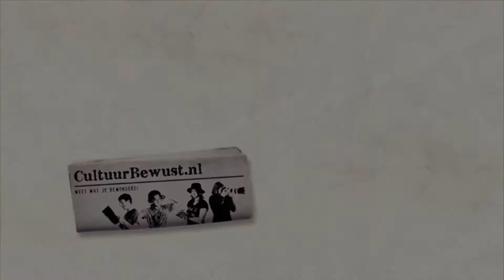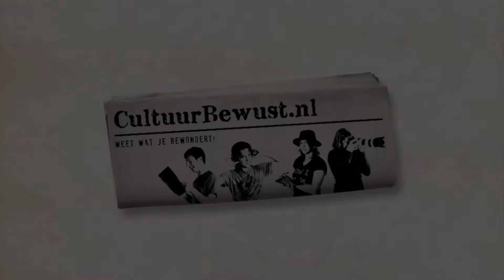Utrecht Danst | Sfeerimpressie | CultuurBewust.nl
Op de eerste lentedag van 2013, zondag 14 april, vond de vierde Culturele Zondag: Utrecht Danst plaats in het kader van 300 jaar Vrede in Utrecht.